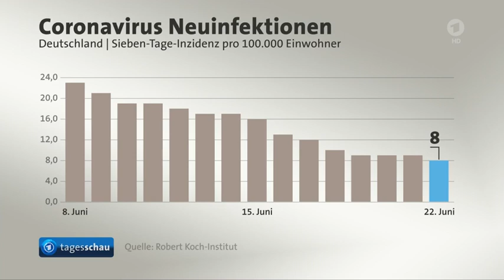22 Juni 2021 Tagesschau in 100 Sekunden